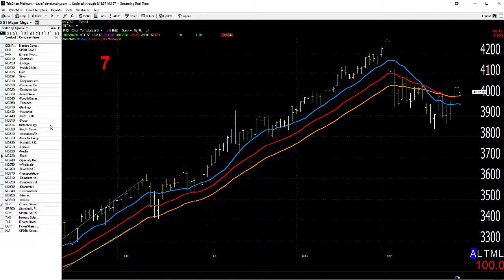09/30/20 Dave Landry's Market In A Minute-Wait For Entries